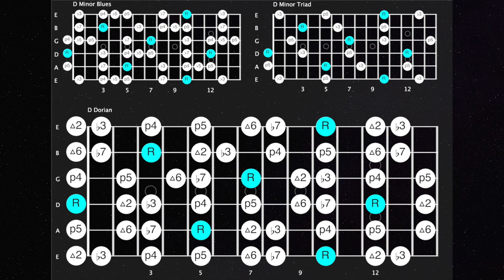Voodoo Chile Jam Hendrix Style Backing Track GUITAR FREE MIX (D Minor)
Voodoo Chile Jam | Classic Hendrix Style Backing Track | NO GUITAR MIX  [D Minor - 77 BPM] (no guitar mix)

I got a ton of requests for this one without the guitars, so here you go!!

For this jam track -
Play D Minor Blues or D Dorian.
For the B Section -

Strategy 1 : Keep playing D Minor Blues
Strategy 2: Play Mixolydian over Bb Mixolydian Bb, then C Mixolydian over C. Then return to D Dorian on the Dm.
Strategy 3: Play Bb minor pentatonic, but raising the 3rd (D to D#). Then play C minor pentatonic over C, but raising the Eb to E. Then return to D minor blues.
Please help NYS live to fight another day, I can't do this without you guys!

Drums and Percussion: Toontrack EZ Drummer, Superior Drummer or sometimes an actual dude!
Spitfire Albion Orchestra

Graphics by AlphaJams App (Currently in Beta)

00:00 Introduction
00:15 Charts
07:27 Subscribe